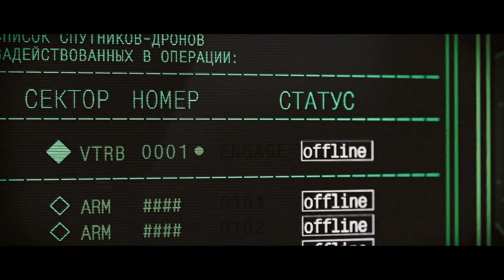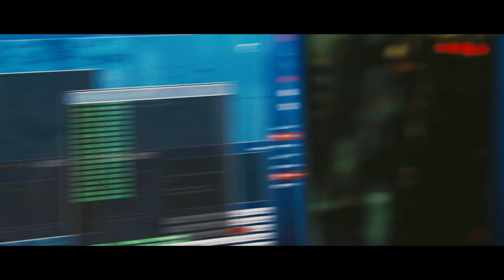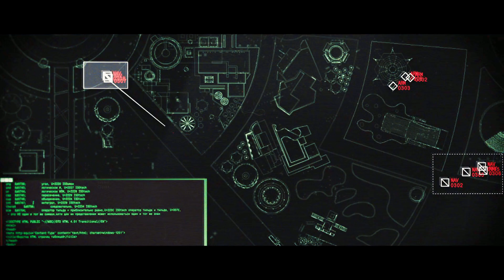Iron Man Saves Peter Parker Scene Iron Man 2 2010 Movie Clip HD